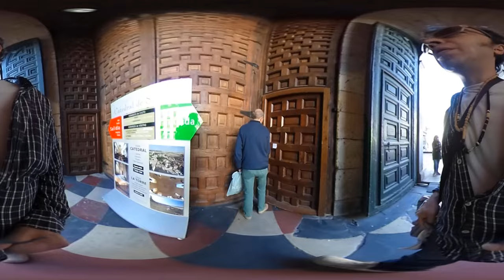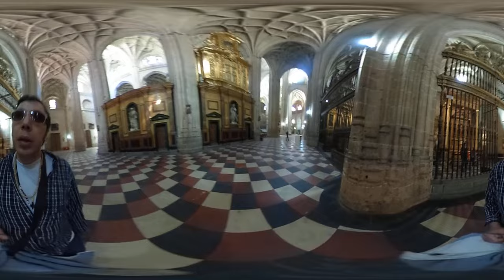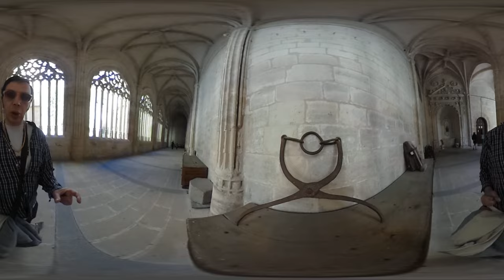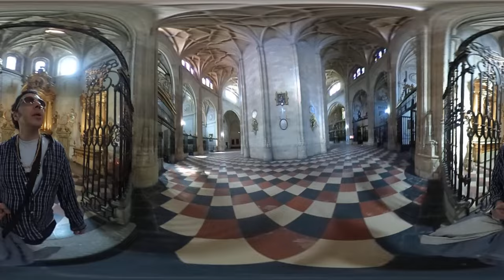VR360º*05.-Catedral de Segovia Primera visita